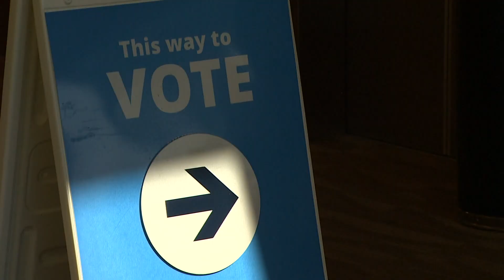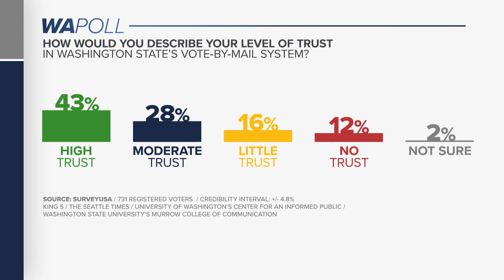King County Elections opens voting centers ahead of Tuesday's primary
Ahead of Tuesday’s primary, King County Elections opened six in-person voting centers Saturday to help people get their ballots in.

“Folks can come see us to get registered to vote, get a replacement ballot, or use an assisted device if they need a little extra help,” said Haley Watkins, communications officer for King County Elections.

Election workers helped Mohamad Elchami navigate voting for the first time, after recently becoming a citizen.

“Ever since I got my citizenship the first thing I want to do is vote. I’m doing my duty as an American. You could say that there is some pride but I'm doing my duty so there's a mix of both,” said Elchami.

Election officials want every voice heard, and have specialized machines to help voters that have low vision or blindness.